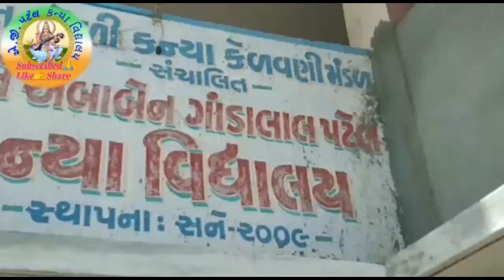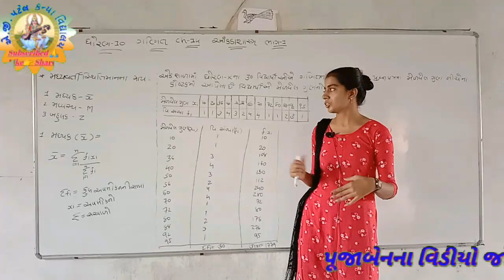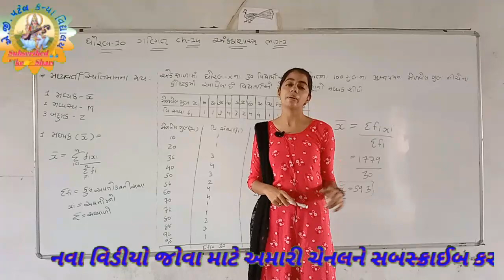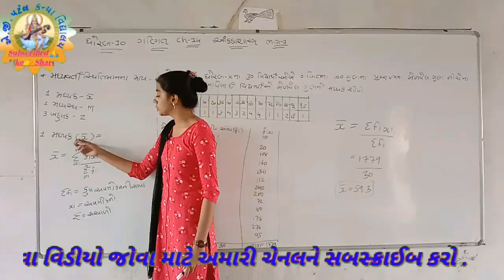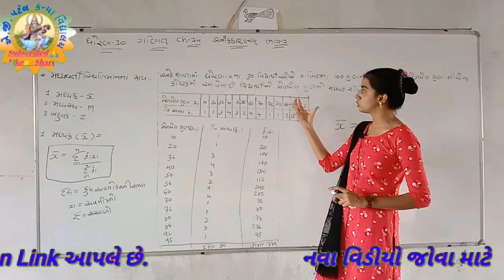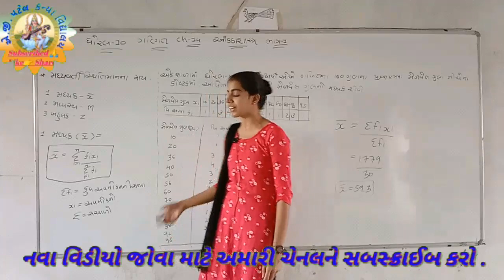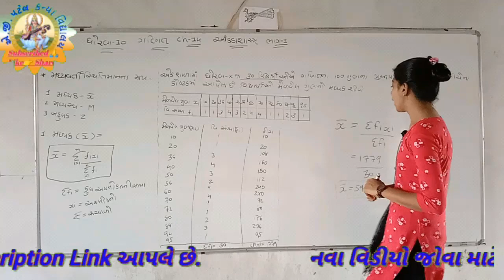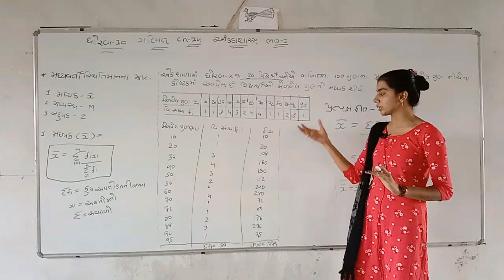પૂજાબેન ધોરણ -૧૦ ગણિત પ્રકરણ - 14 આંકડાશાસ્ત્ર ભાગ - 1 ll પૂજાબેન ll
ધોરણ 10 વિજ્ઞાન આપણું પર્યાવરણ પાઠ 15 અને પાઠ જૈવિક ક્રિયાઓ ના વીડિયો/Pujaben\ AG Patel's AK ll: